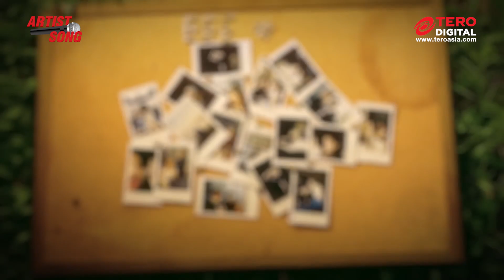B Entertainment BEAT ฝากเพลง 3 ใหม่ จาก Tom Anusit , EARTHREAXE , GRADUM โปรดิวส์โดย KOB FLATBOY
B Entertainment BEAT ฝาก 3 เพลงใหม่ จาก Tom Anusit , EARTHREAXE , GRADUM โปรดิวส์โดย KOB FLATBOY